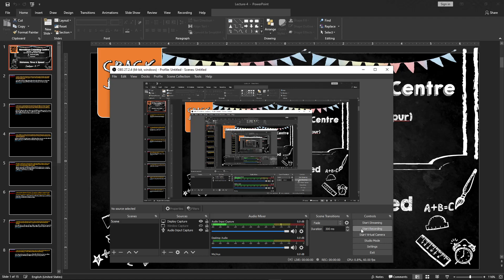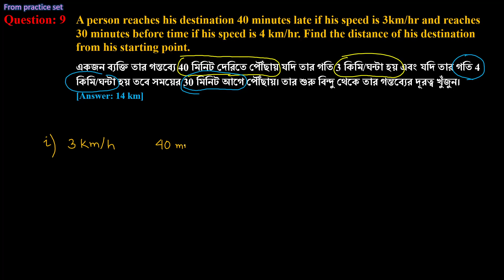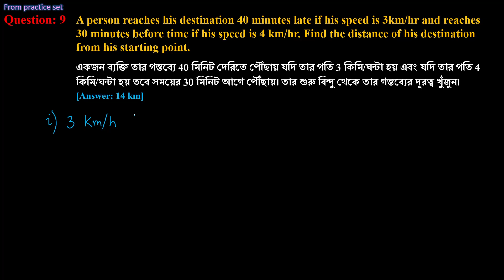Distance, Time and Speed ( দূরত্ব, সময়, গতিবেগ ) | Lecture - 5 (Part-1) | Crack JNVST 2022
To join our offline classes, dial 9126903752

আমাদের অফলাইন ক্লাসে পড়ার  জন্য ডায়ল করুন 9126